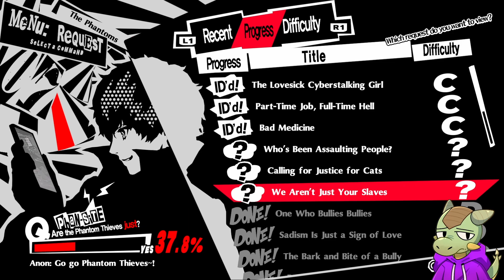Flames of Friendship!! (P5R Part 37)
Hello everyone, I’m Tiz Armando and welcome to my playthrough of Persona 5 Royal!!!
My friend Joy has been wanting to see Persona 5’s story for a while now and I decided to help her experience it for the first time.
Let’s dawn our mask and hop into Persona 5 Royal!!